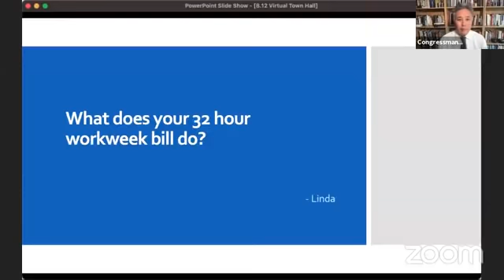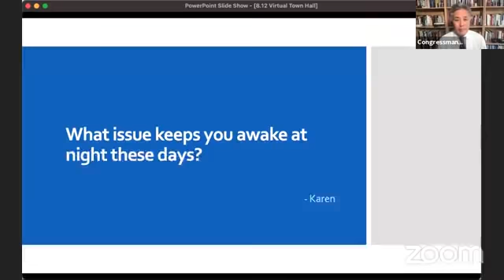Mark Takano Promotes Thirty-Two Hour Workweek Act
At a virtual town hall, Rep. Mark Takano (D-CA) discussed his proposed Thirty-Two Hour Workweek Act legislation.